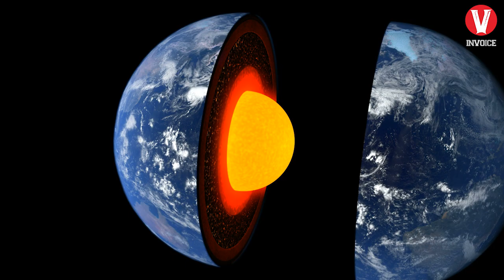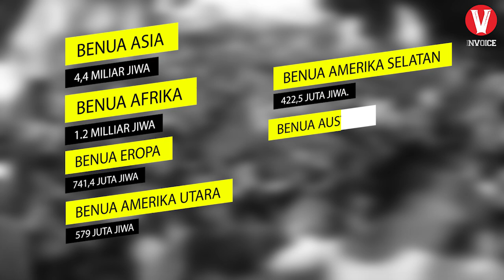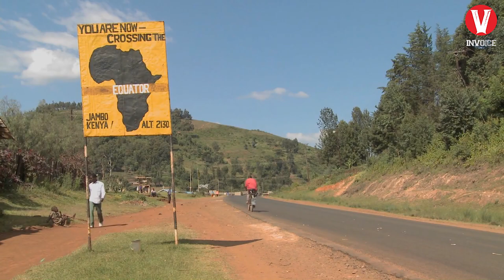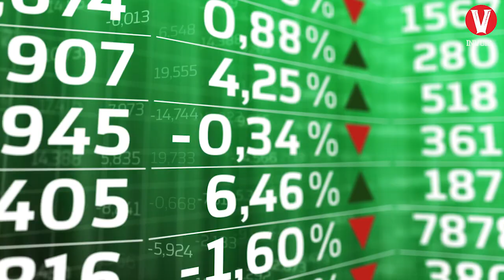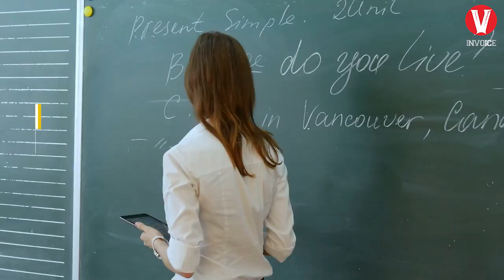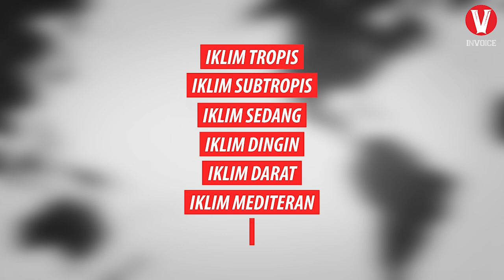Fakta menakjubkan tentang Benua yang perlu kita ketahui!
Pada awal bumi terbentuk seluruh benua merupakan satu daratan yang luas dan belum terbagi karena pergeseran pada kerak bumi, daratan tersebut disebut Pangea.

Pada masa mesozoikum, benua terbagi menjadi dua bagian besar yaitu gondwana di belahan Bumi selatan dan laurasia di belahan Bumi utara.
lalu apa saja fakta benua yang perlu kita ketahui? simak vidio kali ini...